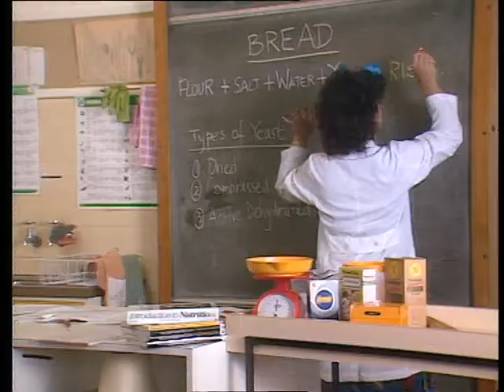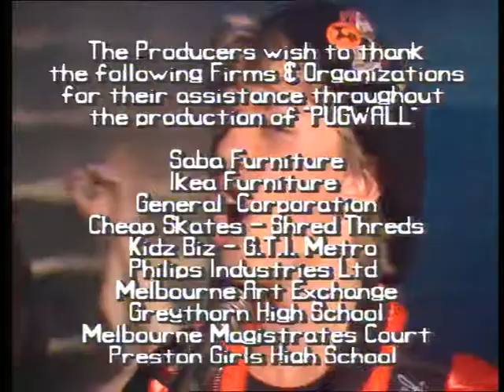Pugwall 7 Outing